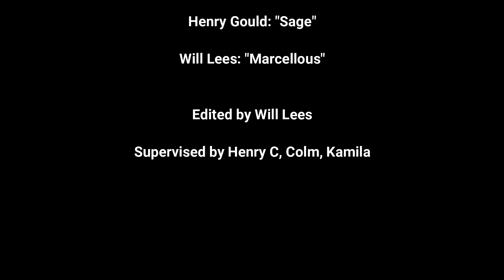The Stain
A short film for sophomore year filmmaking class.